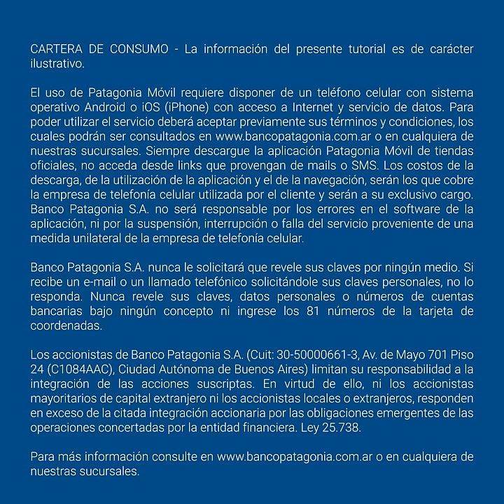Pagá tus servicios al toque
No hagas más fila para pagar tus impuestos o servicios, mirá el video y hacelo de manera rápida y sencilla sin salir de tu casa.